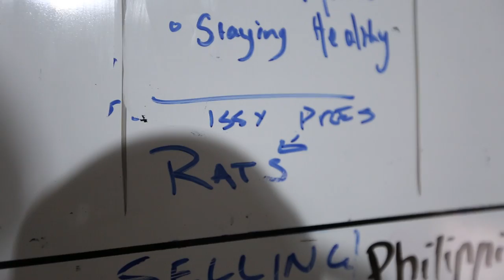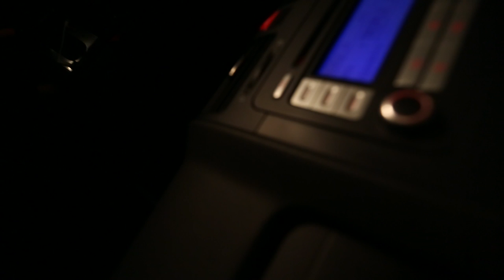PUG LIFE // PLANING LA // PENTA ELSTERNWICK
PLAY BY PLAY - EP 43

Here are some clips from
RATS PRES
la planning sesh
penta
(notinthatorderlol)

TUNES
- ONE DAY (JAYTEE Hazard Remix) - Mainline
- Cupla other bangers

MY GEAR
Canon 5DM3
DJI Phantom 3
GoPro Hero +

hahahahahahahahahahaha

Keep bad vibes on the DL

G'day
My names Josh Im 19 living in Melbourne AUSTRALIA
I have a passion for creating Photos/Movies
and on the 10th of September 2016
I decided to start a new series called "Play By Play"
It documents my life and aims to be a way for me
to keep my creative juices flowing
by making more content more regularly !
Also a way to portray me and my friends as we live life !

~ My Biggest Influences ~

- Cam Greenwood
- Sam Evans
- Jake Rich

All legends which I hope to one day meet / work with !